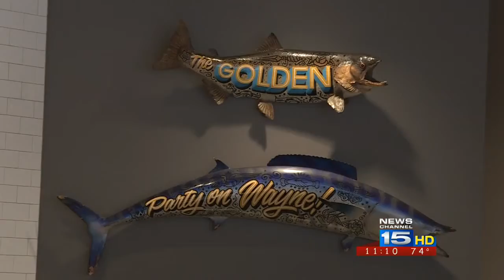The Golden Restaurant